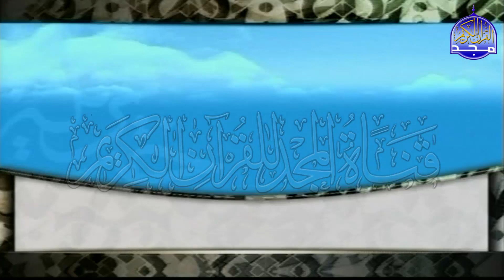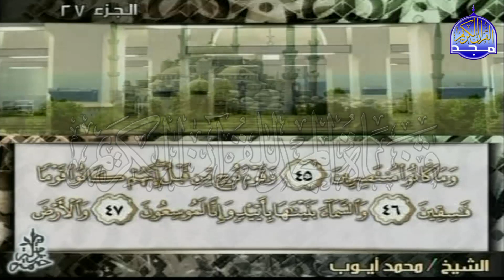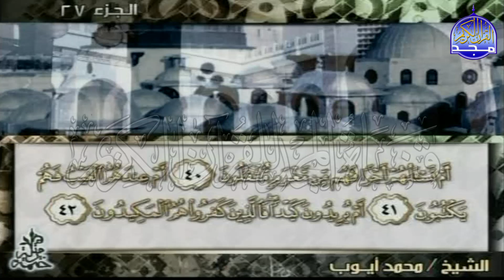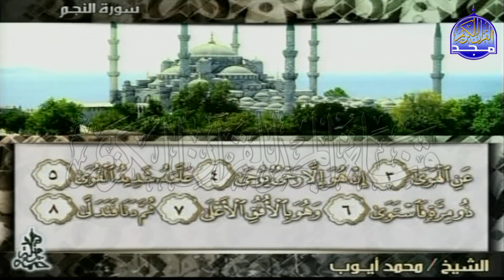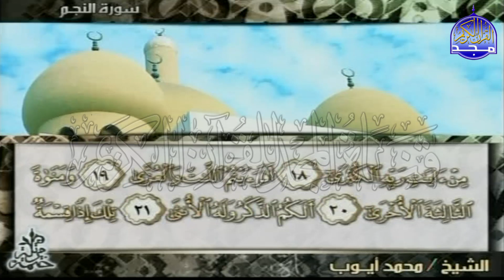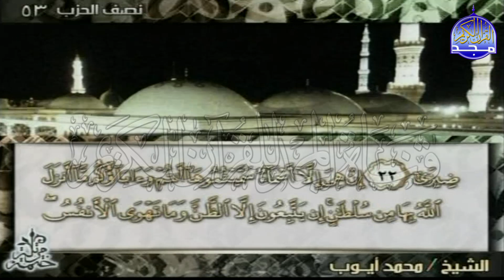الجزء "27" ⬅ الربع "1.2" من القرآن ♒ الشيخ محمد أيوب ♒(1.2) Mohammed Ayoub - Juz' (27) Quarter